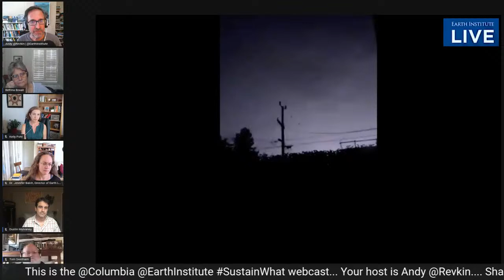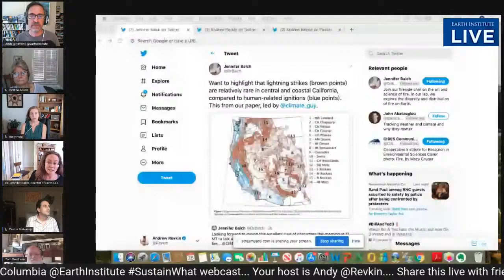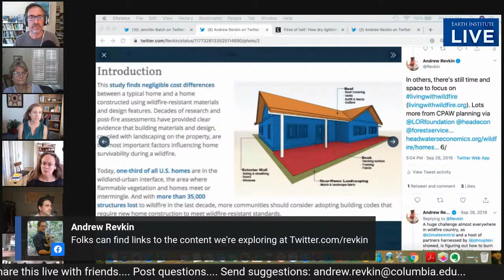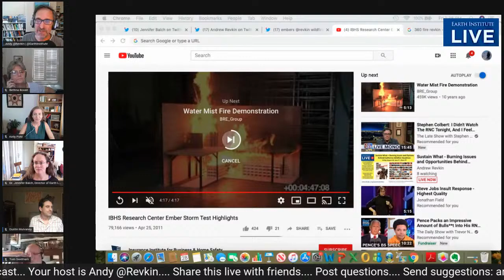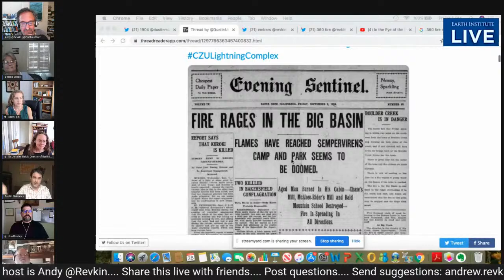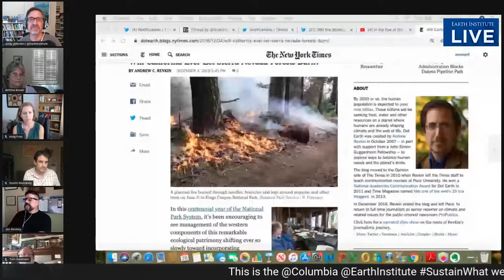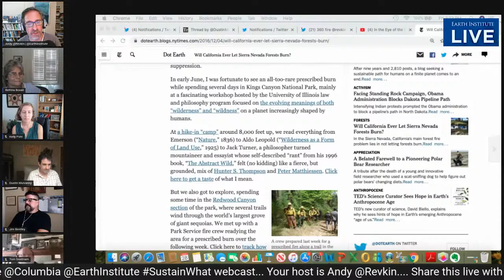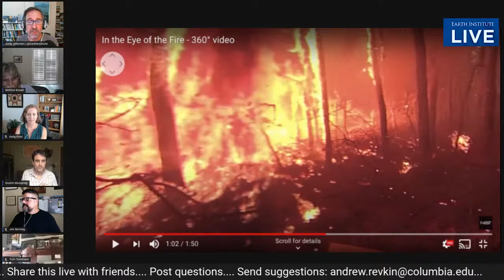Sustain What - Burning Issues and Opportunities Behind California Fire Headlines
Join host Andy Revkin in a live wildfire-solutions brainstorming chat with experts and journalists diving behind the headlines from California’s fiery hot zones in search of reality-based paths to resilience.

Guests include Jennifer K. Balch, a University of Colorado researcher examining the wide array of factors shaping fire patterns;

Dustin Mulvaney, who teaches courses on energy and sustainability at San Jose State University and has been in the heart of the wildfire zone;

Kelly Pohl, the policy director at Headwaters Economics and author of an important study showing building a fire-smart home costs barely more than buying one built to burn.

Tom Swetnam, a University of Arizona researcher who has studied the West’s fire history for decades via tree rings;

Several reporters focused on climate and wildfire in the West plan to drop in.

Background

The media and public discourse around California’s burning crisis tends to center on climate change or politics - as with the recent fight between Governor Gavin Newsome and President Trump over forest policies related to the current astonishing fire season.

Too often missed are some profoundly important back stories that, if absorbed, could lead to significant reductions in harm in fire seasons to come. One is history. Powerful and sobering lessons related to forests and fire emerge from a look at the state’s past centuries of dry and fiery conditions, with indigenous burning practices and lightning long playing a key role.

Reintroducing fire in managed ways in the context of modern life is extraordinarily difficult but essential. Suppressing fire is a fool’s errand.

Story: Here’s a fresh NPR report on past indigenous practices using fire to shape landscapes and efforts to adopt them now

Another key, of course, is changing where and how Californians build. Without big changes, researchers warn communities are building a huge “expanding bull’s eye” of vulnerable housing.

One 2014 study included this jarring statistic: "We expect by 2050 that 645 thousand houses will be built in areas currently designated as ‘very high’ wildfire severity zones."

Changes are being made in regulations, zoning and insurance options, but they dangerously lag behind the growth in the threat, experts warn.

The lag is inexcusable considering, for instance, Kelly Pohl’s research showing there’s hardly any cost difference between building a house designed to deter fire and one destined to combust. Here’s that study: Building a Wildfire-Resistant Home: Codes and Costs.

And of course human-driven climate change matters enormously in coming decades. Without big global reductions in emissions of greenhouse gases, extreme heat waves beyond today’s lie ahead, with more extreme wet seasons resulting in heaps of fresh tinder for fires and more extreme dry ones turning that greenery into prime fire fodder. Here’s recent research on the climate-wildfire link led by Earth Institute scientist Park Williams:

But even if greenhouse gases are reduced on an unimaginable fast timeline, that wouldn’t moderate climate trends for decades, leading back to the need to work urgently on the ground today to cut risk.